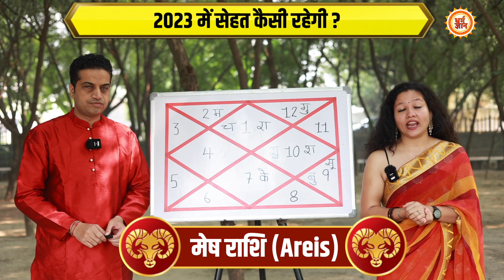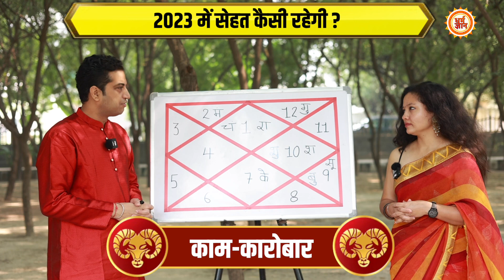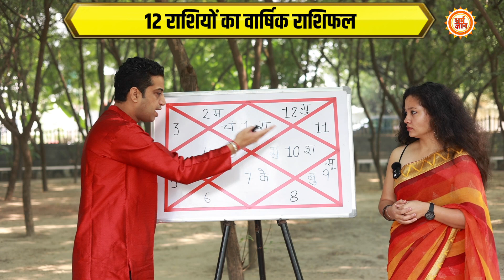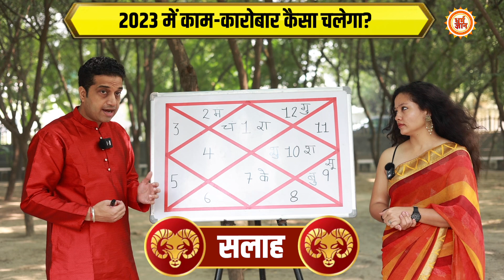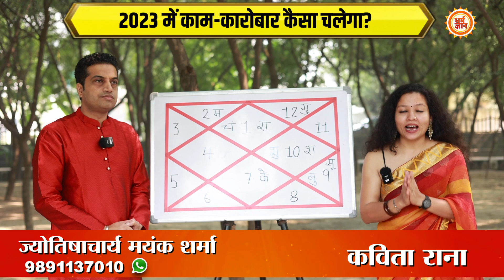New Year 2023 Horoscope | Aries| केतु के साये में मेष को लाभ और हानी? Mayank Sharma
नववर्ष 2023 की शुरुआत ग्रहण योग में हो रही है, वहीं ये साल केतु का माना जा रहा है, ऐसे में शनि से लेकर गुरु, राहू और केतु संग बड़े-बड़े ग्रहों का गोचर मेष राशि को क्या लाभ देगा, पूरा साल सेहत, काम-कारोबार, आर्थिक पक्ष, करियर और रिश्तों के लिहाज़ से कितना शानदार रहेगा, बता रहे हैं आचार्य मयंक शर्मा जी। देखिये सिर्फ़ धर्म ज्ञान पर।

AYUSHI
KAVITA